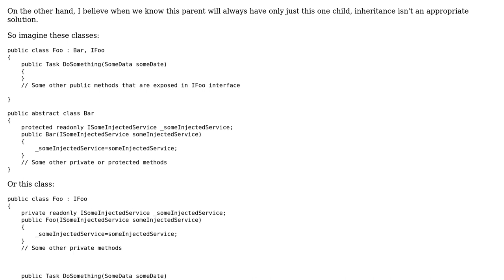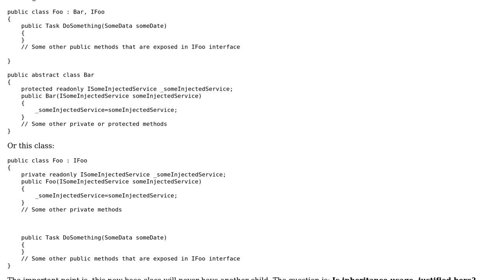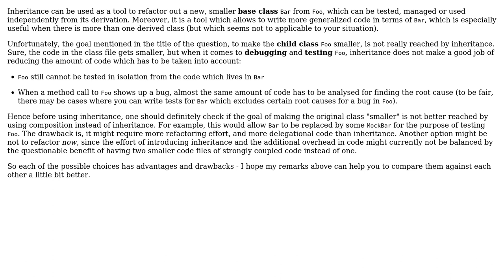Software Engineering: Use inheritance to make single child, smaller (2 Solutions!!)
Software Engineering: Use inheritance to make single child, smaller

With thanks & praise to God, and with thanks to the many people who have made this project possible! | Content (except music & images) licensed under CC BY-SA | Music | Images & others | With thanks to user FarhadGh user Doc Brown user Christophe and the Stack Exchange Network Trademarks are property of their respective owners. You are responsible for your own actions.